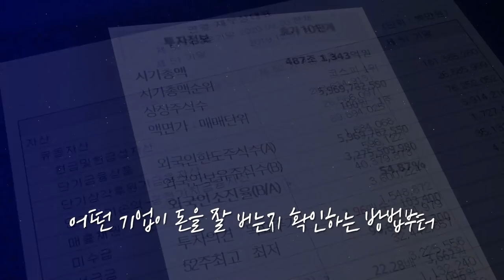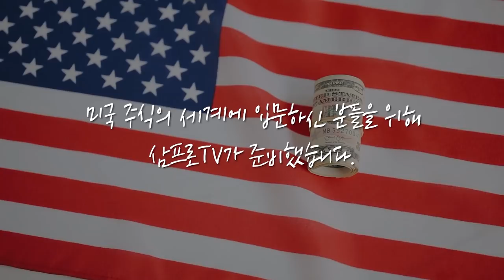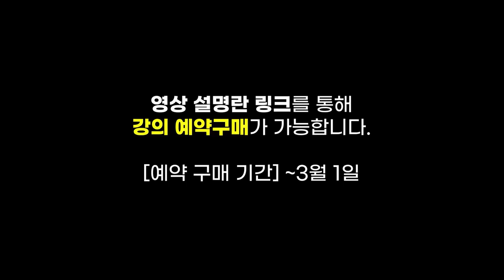800조 원을 운용하는 국민연금.. 해외 투자 비중을 높이는 것은 안정을 위한 어쩔수 없는 선택? f.공무원연금공단 이창훈 전 자금운용단장